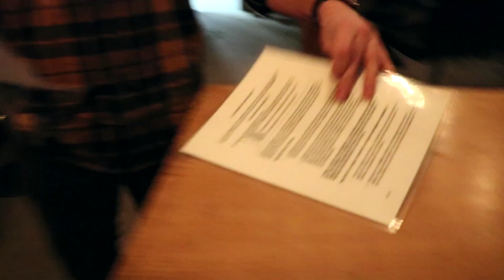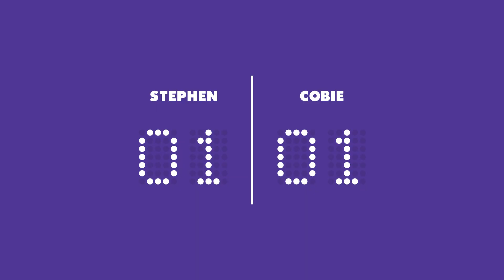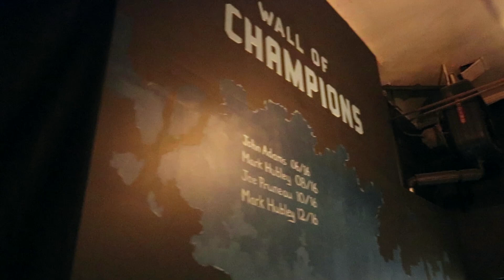CRAZY AXE THROWING!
This Weekend we went axe throwing!